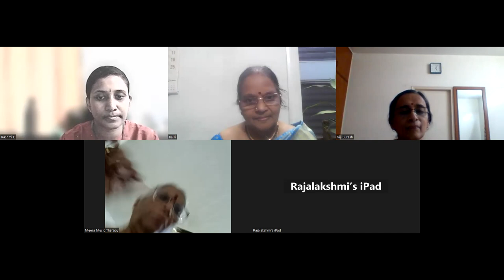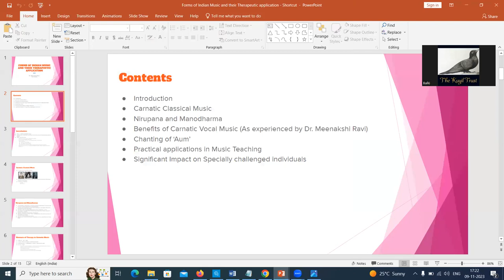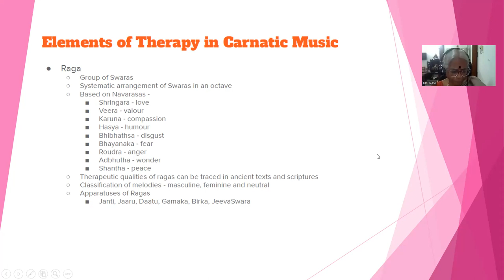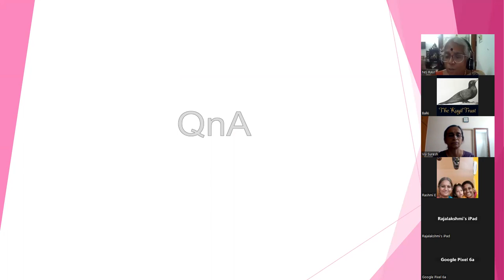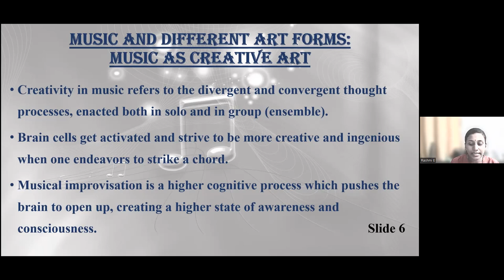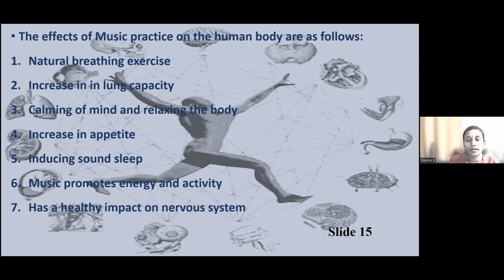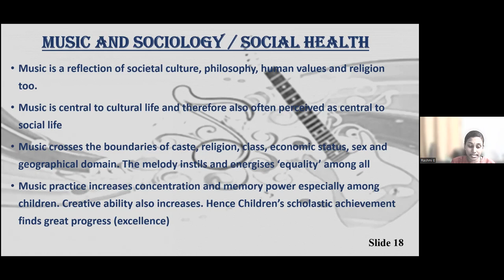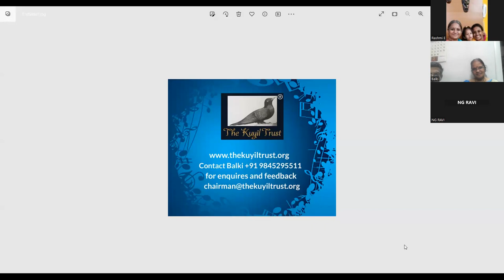Music Therapy - Session 2 Presented by Dr. Meenakshi Ravi and Rashmi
The interactive webinar on Music Therapy session 2.  Benefits of Music therapy on people affected by neuro disorders.